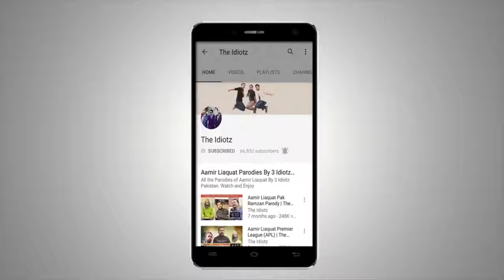Jawani Ki Ibadat The Idiotz Inspirational Video